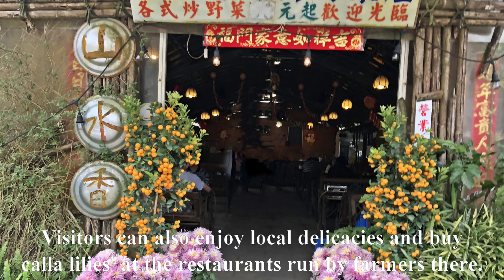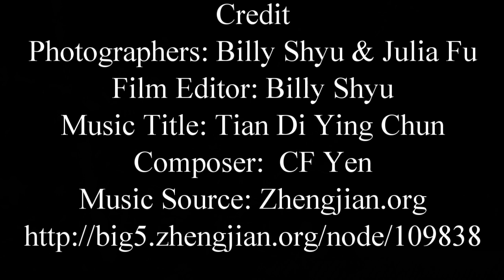2020 Yangmingshan Flower Festival in Taiwan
Yangmingshan is certainly one of the best places for flower viewing in Taiwan, especially during the Yangmingshan Flower Festival (陽明山花季). Visitors not only can appreciate a varieties of beautiful cherry blossoms, but they cal also see many azaleas and other beautiful flowers and plants there.